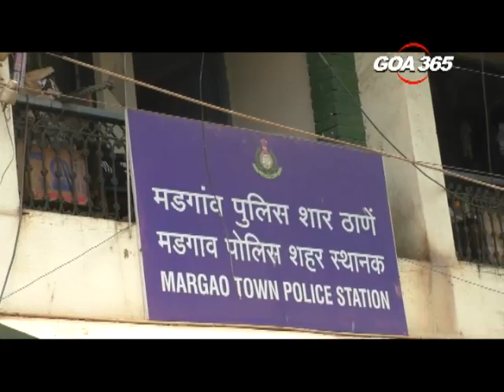Three involved in burglaries arrested at Madgao